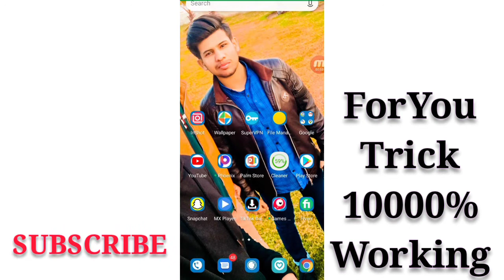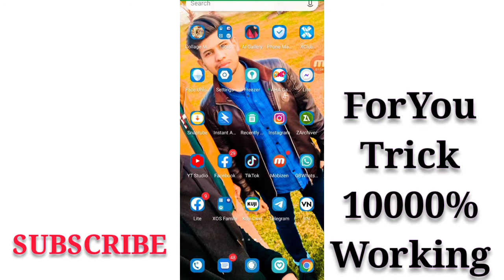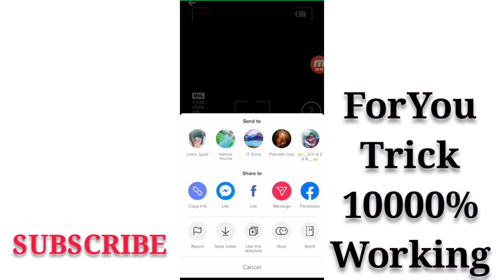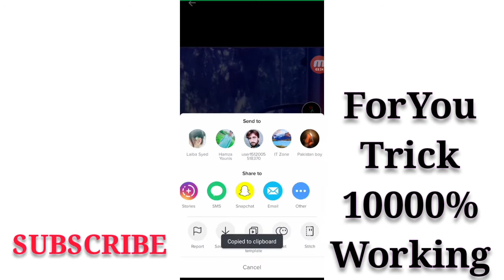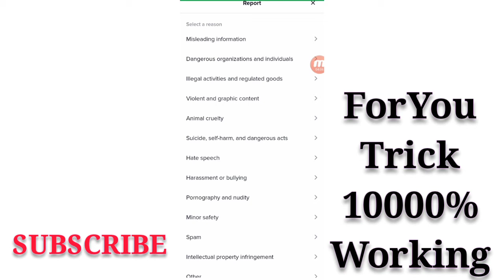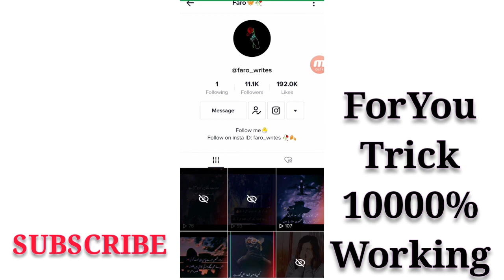Tik Tok Foryou Page Trick 2021 || Tik Tok Viral Trick 2020 || 100% Real Tiktok For You Trick 2021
100% Real Tiktok For You Trick 2021 | Tiktok For You Page Trick | Tiktoke ForYou Setting | Tiktok | Faro Tech

tik tok for you trick 2021 Pakistan | tik tok video viral trick Pakistan-tik tok for you page setting

INSTAGRAM 1000 FOLLOWERS FOR FREE.
Searching keywords:
tik tok video viral trick
tiktok video viral kaise kare tik tok
video viral & 1 million likes
tik tok video viral
tik tok video viral kaise kare
tiktok video viral video
tik tok video viral karne ka tarika
tik tok video viral setting
tik tok video viral trick 2020
tik tok video viral trick pakistan
tik tok video viral karne ka asaan tarika
tik tok videos par views kaise badhaye
tiktok videos not getting views
tiktok video getting zero views
tiktok videos 0 views
tiktok foryou page par video kaise dalen
tiktok foryou page par video kaise dalen pakistan
tiktok pe foryou foryoupage video kaise banaye
tik tok video for you
tiktok video for you trick
tik tok video foryoupage
tiktok foryou video song
tiktok video not going to foryoupage
tik tok mein apna video foryoupage mein kaise dalen
tiktok viral tricks 2020
for you tiktok
new tiktok account par video viral kaise kare
tik tok par video for you mein kaise dale
for you
tiktok foryou trick with proof
tiktok foryou page par video kaise dale
tik tok video for you me kaise dale
tik tok ki video for you mein kaise bheje
tiktok par viral hone ka tarika
for you par video kaise jaati hai
how to go on foryoupage on tiktok
tik tok par video viral kaise kare
tiktok settings for viral video
video tiktok viral
tik tok tricks and tips
tik tok ki setting
tik tok full setting
foryou trick
tiktok videos
tiktok tricks
foryoupage tiktok
forvoupage tiktok setting
video viral karne ka tarika
new account tiktok 0 views
new tik tok
tik tok new account setting
tik tok video report karne se kya hota hai
tiktok setting video
video for you
video viral karne ki tric
for you mein video kaise daale
tik tok me for you me video kaise kare